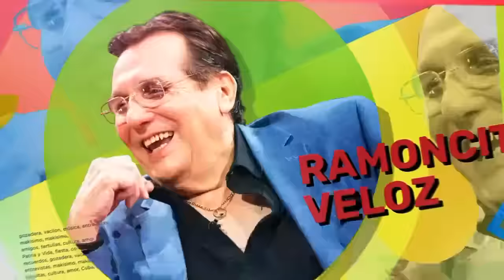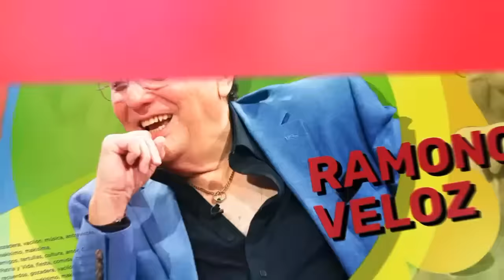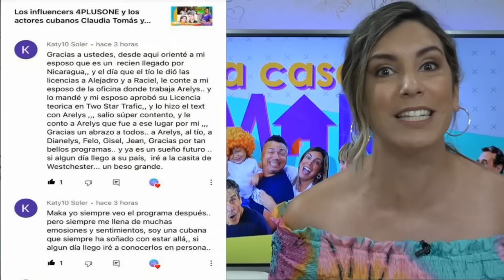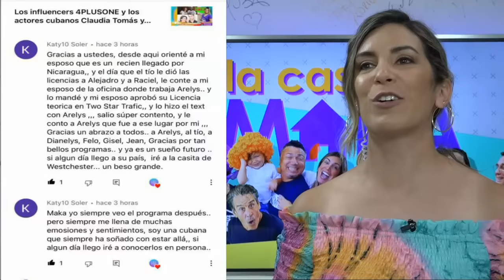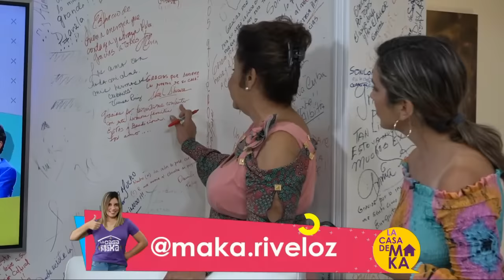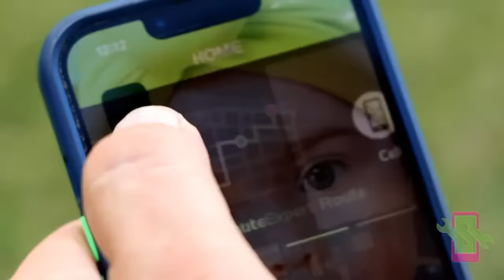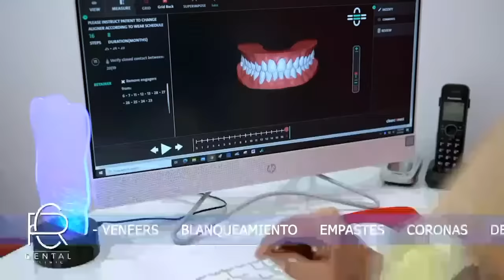La actriz Diana Rosa Suárez en vivo en "La casa de Maka" noche de confesiones, poemas y canciones.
La actriz Diana Rosa Suarez en vivo en "La casa de Maka" noche de confesiones, poemas y canciones.
lacasademaka